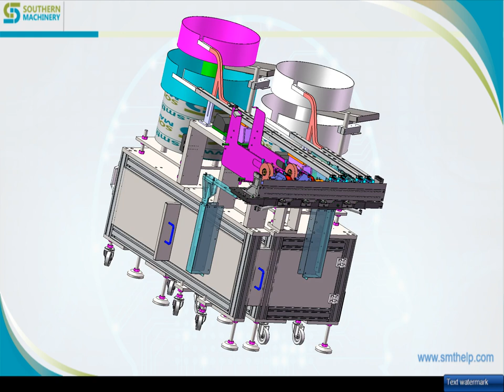How SMT vibration bowl feeder 2 layer for Industrial 4.0